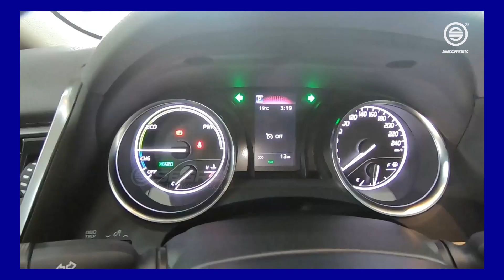2023 Model Toyota Camry GLE, 2.5L Hybrid, 2WD A/T (SFX.CAMOH-2) | For Export | Segrex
2023 Model Toyota Camry GLE, 2.5L Hybrid, 2WD A/T (SFX.CAMOH-2)

Choose your favorite vehicles and we export them to your destination.

Follow us and stay updated with our latest updates and offers!